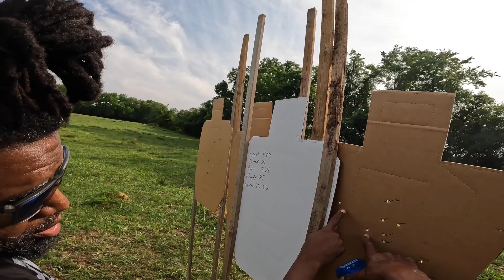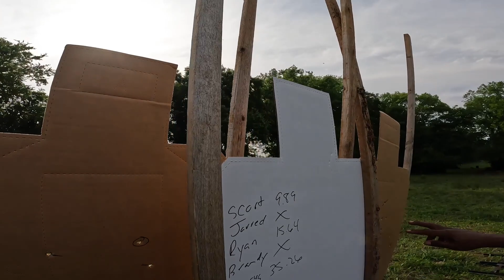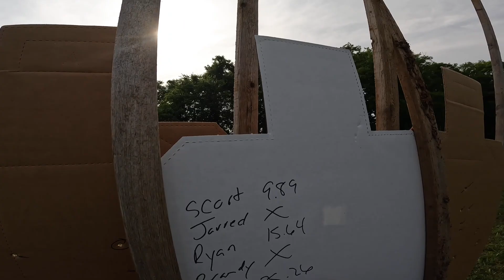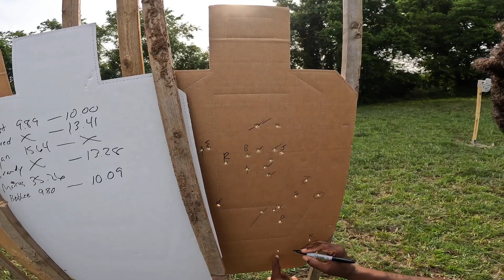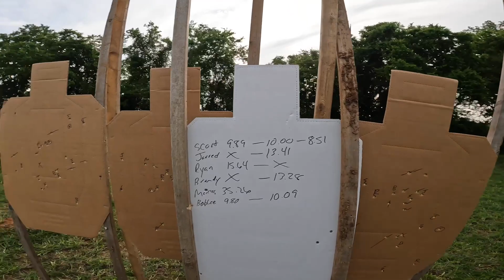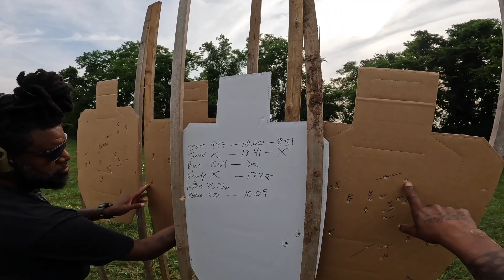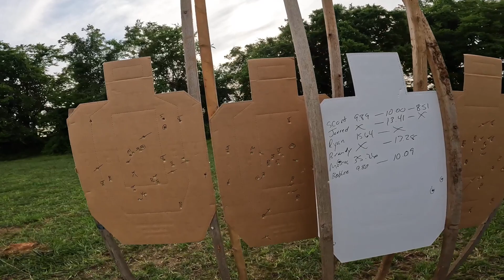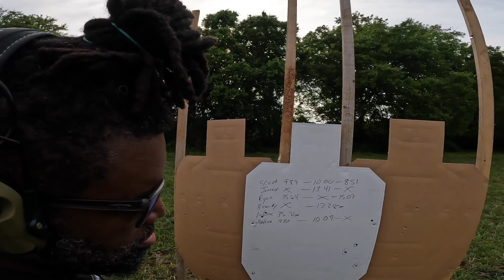Range Day At No Mans Land!!! Stuck In The Mud!!!!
Sunday Sunday At No Mans Land!!!